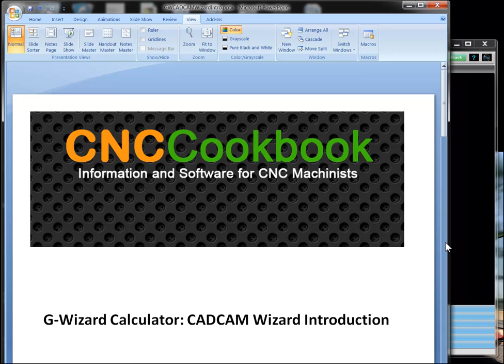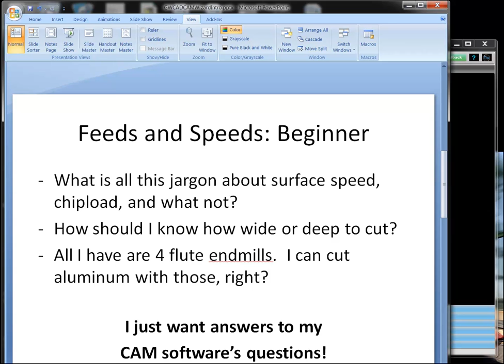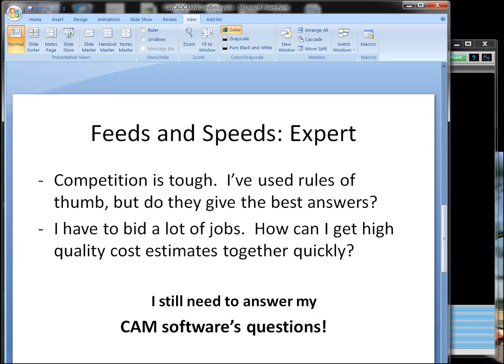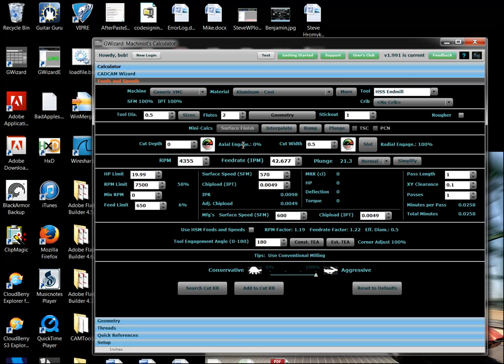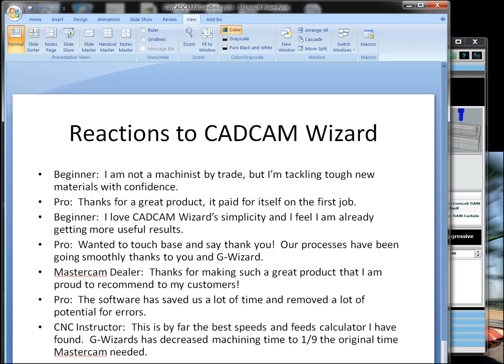Introduction to CADCAM Wizards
CADCAM Wizards are a whole new approach to Feeds and Speeds for CNC machinists.  They work the way your CAM software does to quickly create a recipe for each individual CAM operation.  Powerful algorithms in CADCAM Wizard consider thousands of combinations of variables and give you the best answer quickly.